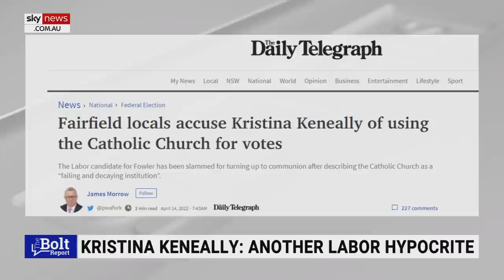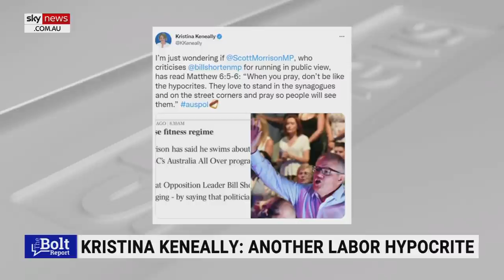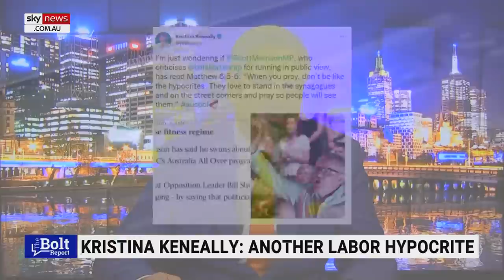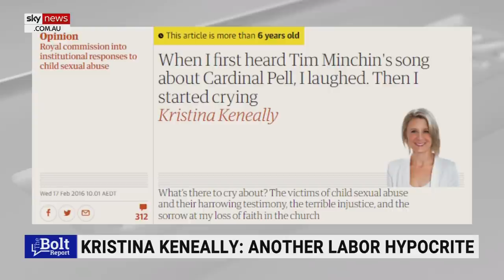'Hypocrite': Keneally prays in church despite 'publicly damning Catholics'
Sky News host Andrew Bolt says Kristina Keneally has been accused of using the Catholic Church for votes after being photographed at a Palm Sunday Mass in Cabramatta.

"Now I'm defending Keneally – a bit – because I have seen no evidence that Keneally arranged to have these pictures taken or used for publicity – they've been used by her critics, not by her," Mr Bolt said.

"She is a Catholic and of course would want to go to church at this sacred time of the year."

Mr Bolt said Ms Keneally is a "hypocrite" after she criticised Prime Minister Scott Morrison for praying publicly.

"Why does Morrison have to pray in a closed room where no one can see him, but Keneally herself can pray in a big church in the electorate she wants to win – which is a very Catholic electorate by the way," he said.

"Hypocrite ... there's Keneally, praying in a Catholic church when she's publicly damned the Catholics – saying Catholicism has done more harm to Australia than Islam."